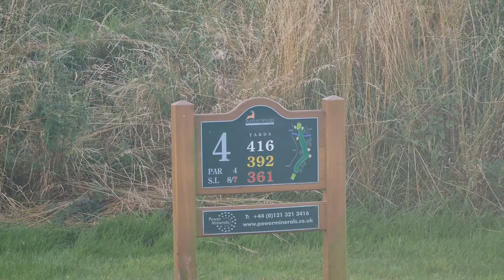Srixon Divide Golf Balls Review PART 2. Aston Wood Golf Club - Bogey Pros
Part 2 of our Srixon Divide Golf Balls review at Aston Wood Golf Club. Holes 4 & 5.
Check out part 1 if you haven't already!